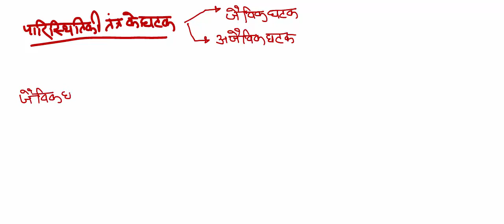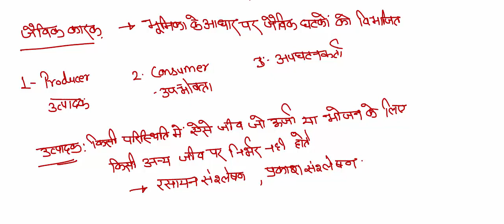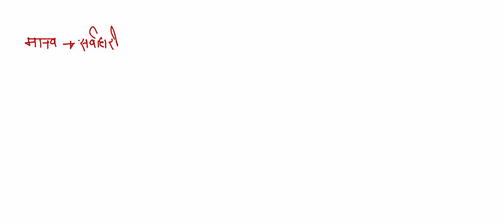Environment and Its Components#पर्यावरण और उसके घटक/जैविक एवं अजैविक घटक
पर्यावरण और उसके घटक,खाद्य श्रृंखला एवं खाद्य जाल#Environment and Its Components, what are components of environment,WHAT IS FOOD WEB#what is food chain# जैविक एवं अजैविक घटक